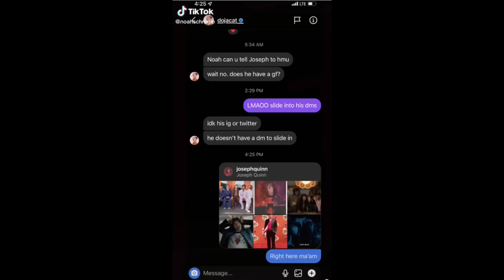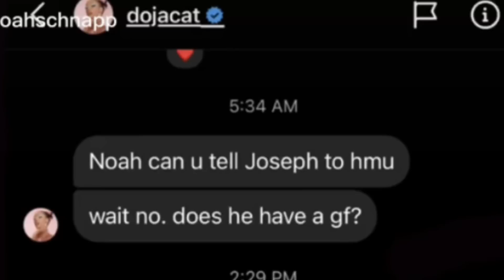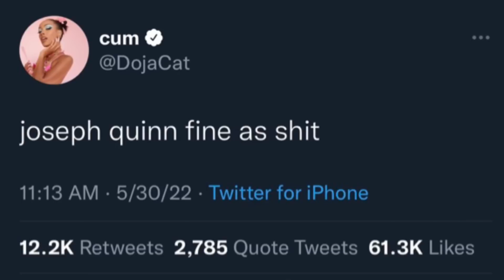Doja Cat CALLS Noah Schnapp a SNAKE 🐍for revealing THIS about her🫣…oh no